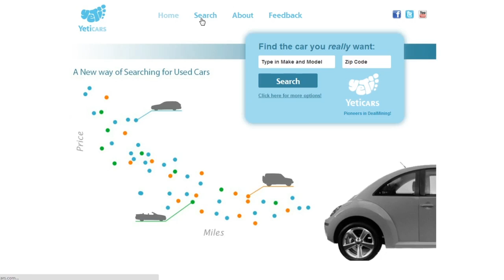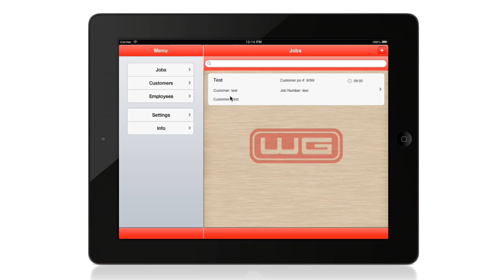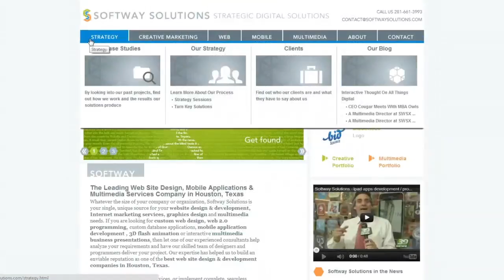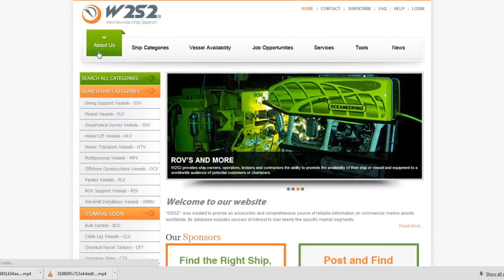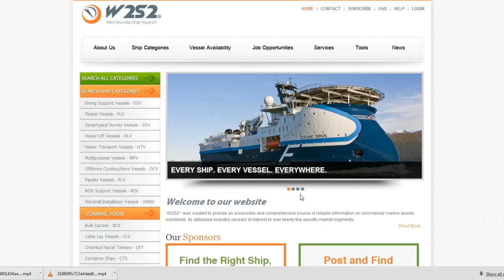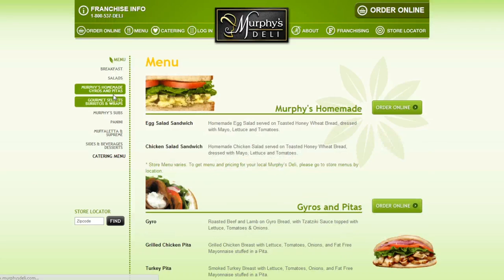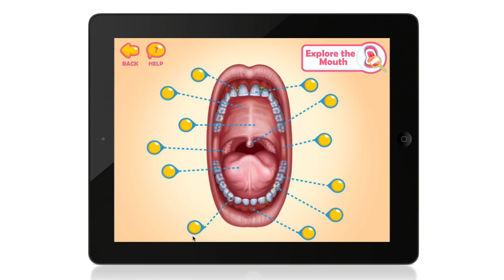Interactive Marketing & Technology Services | Softway Solutions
This demo reel features work from all three of our divisions: Web & Mobile, Creative Marketing and Multimedia